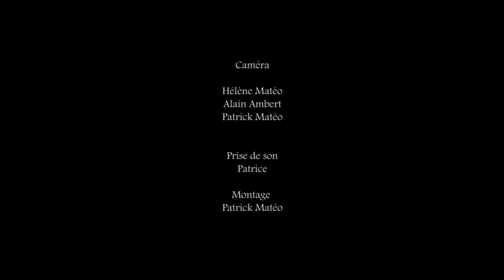Béziers - Théatre des franciscains - BLUFF SWINGEURS